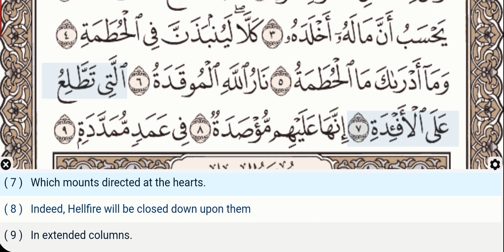104 - Surah Al Humazah - Al Huthaify - Quran Recitation, Arabic Text, English Translation